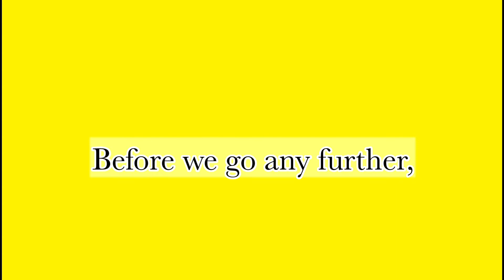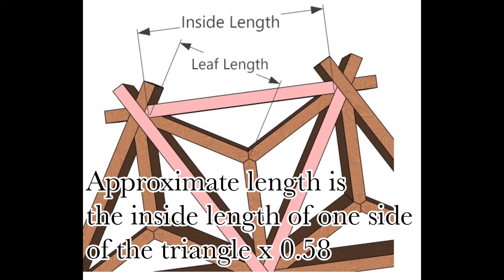kumiko4u Skill Challenge #007 Asanoha leaves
We will make leaves for Asanoha using 30 and 60 degree kumiko4u sanding bases on the triangle frame we created last time.